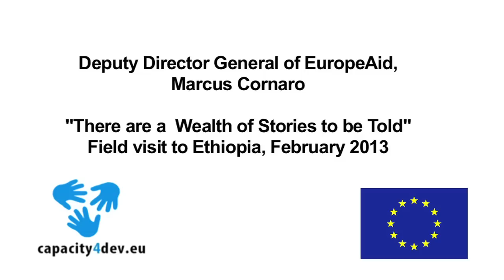DDG of EuropeAid, Marcus Cornaro visits and films projects in Ethiopia, 2013